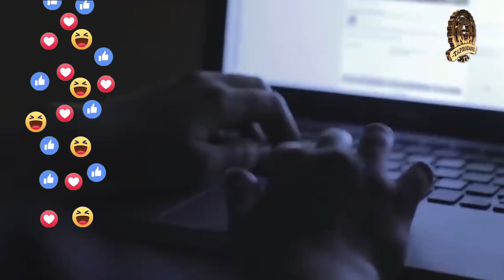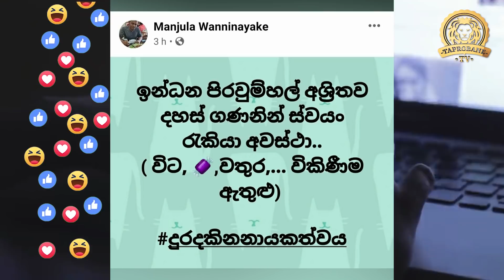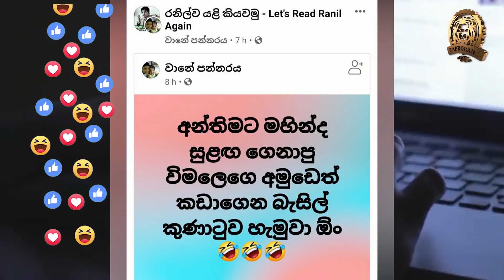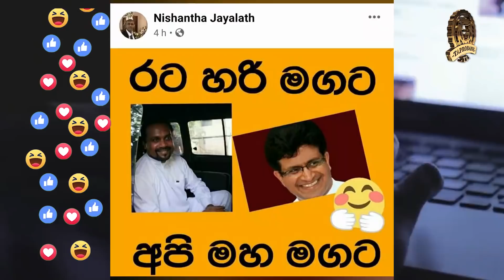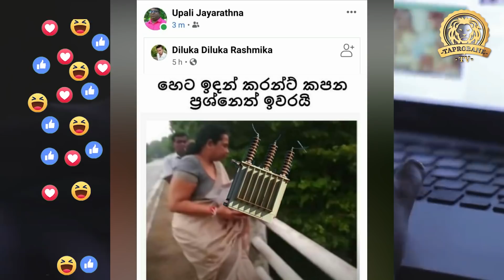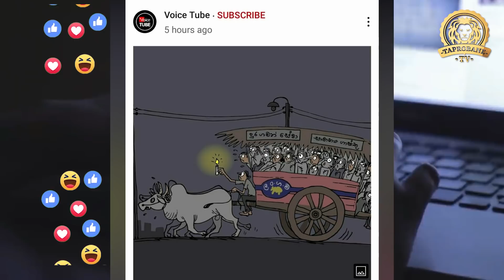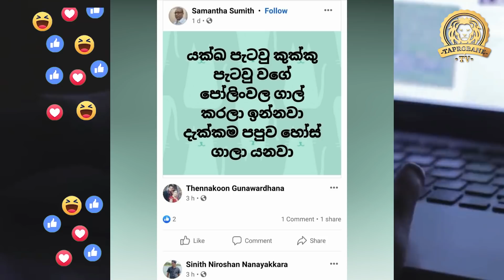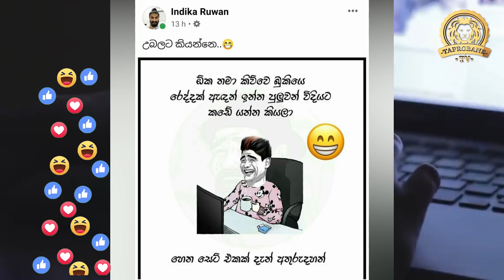බලය ගිලිහේ | තැන තැන රහස් කතා - හරි මග අනා(ග)තය | ORACLE MIRACLE | BUKIYE WISTHARE | TAPROBANE TV